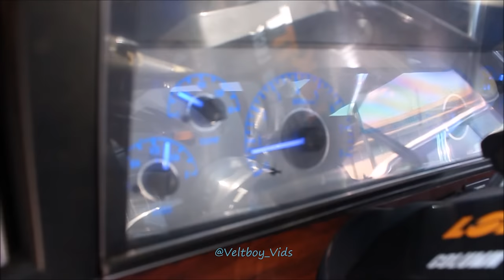Veltboy314 - Box Chevy Caprice on 26" Amani Forged Wheels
Box Chevy Caprice on 26" Amani Forged Wheels